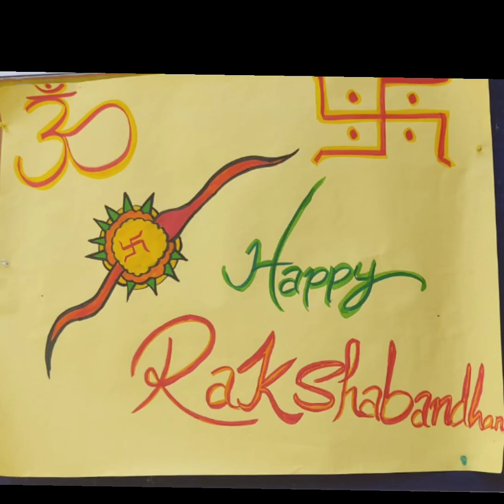Rakhi making activity @njpublicschoolallahabad452